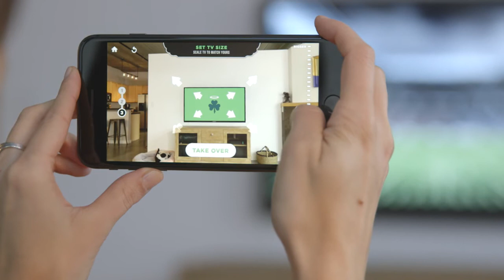2018 Big Game Commercial by FINNEGANS - Teaser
Teaser video for FINNEGANS' AR app. We're a charitably-minded Minneapolis brewery using an augmented reality app to run a big game ad on a small brewery budget.